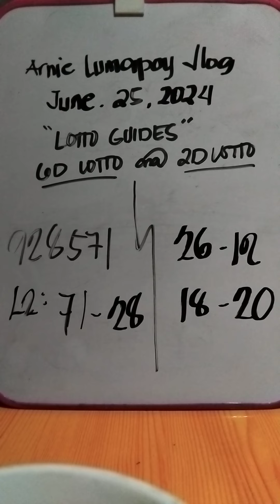Lotto guide (4d lotto and 2d lotto) June 25,2024